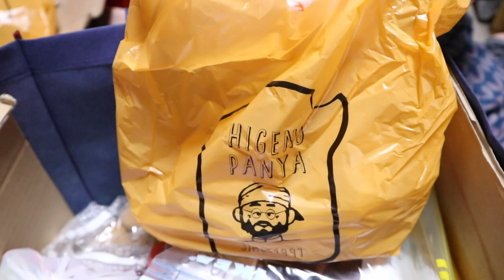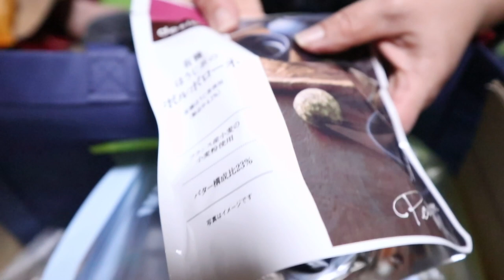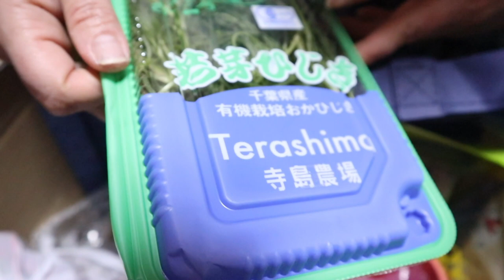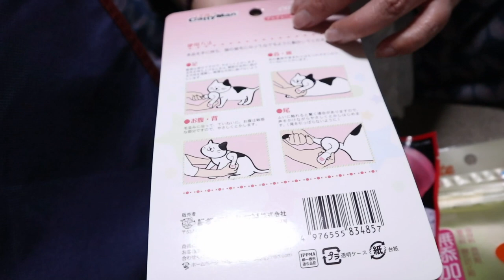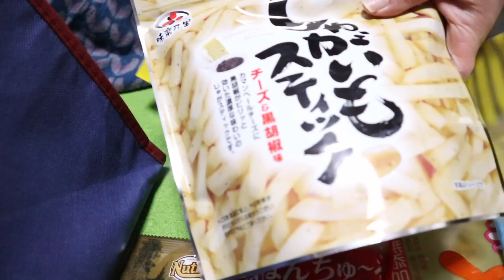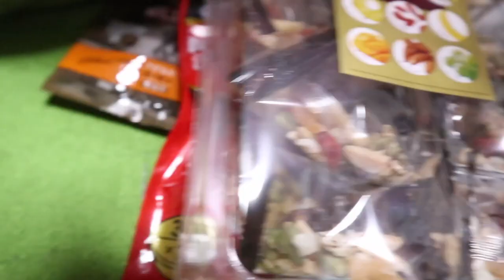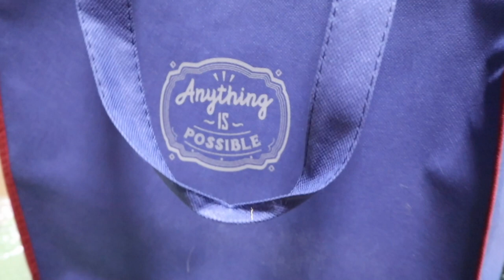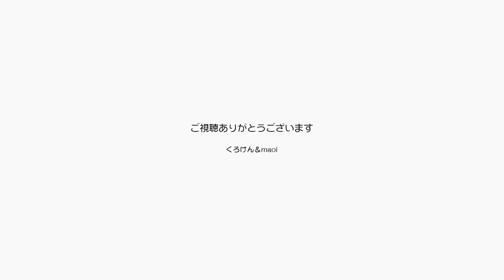パパのライブで差し入れもらってジャンポンに見せる【Jean & Pont 2036】2020/2/22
引っ越し後ライブハウスのオープンマイク・ライブにで始めて１年が経とうとしています。
足繁く通ってくれているお友達から差し入れがありましたので、ジャンくんとポンちゃんに見せて自慢しました。
ジャンくんとポンちゃんを愛してくれてついでにパパの歌まで応援していただいている方々に今更ながらお礼を申し上げます。
お金がないのでお礼はいつも無形のものになってすみません。

2020年ジャン＆ポンカレンダー
2020年キトンシッティングカレンダー（ラブ、シオン、アンズ、チャコ、カオリン）